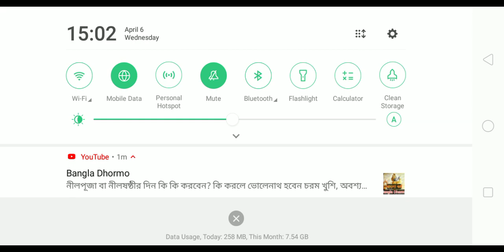ÇS_Ranked me mujko mar dia|| Enemies killed me in CS_Ranked...🤣🤣😂😢. @ ༒︎ 3D Hîmåñshú ༒︎